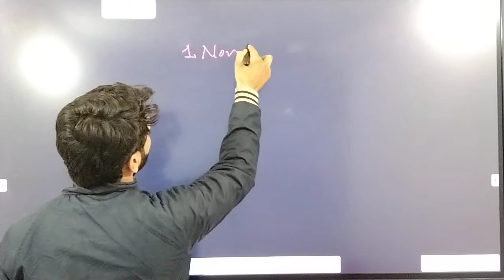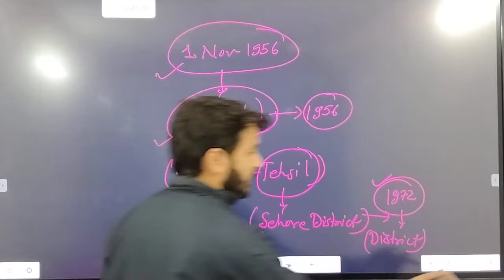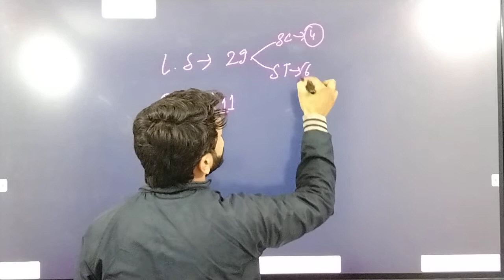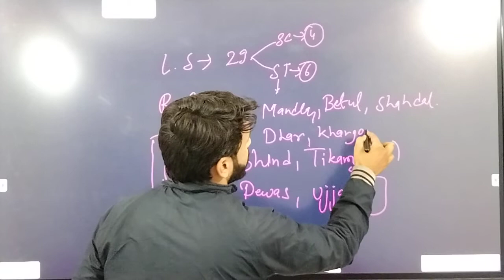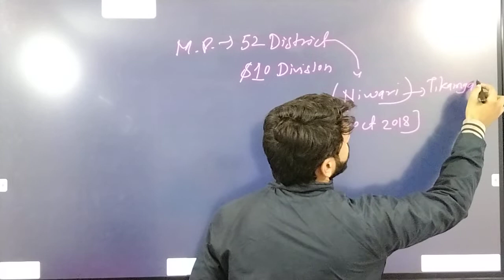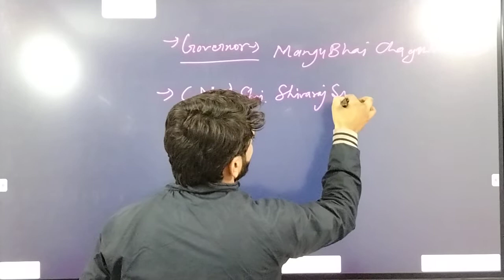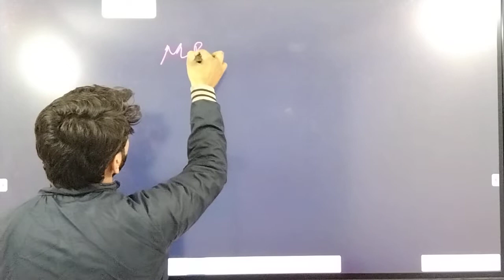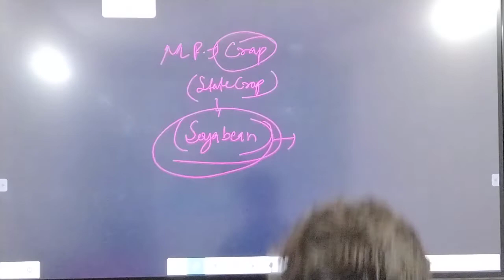L-2 || introduction of MP || MP GK || MPPSC MAINS 2020 || MPPSC PRE 2021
L-1 || introduction of MP || MP GK || MPPSC MAINS 2020 || MPPSC PRE 2021